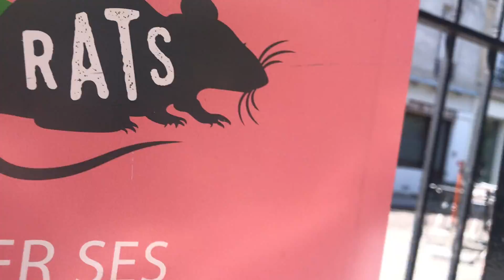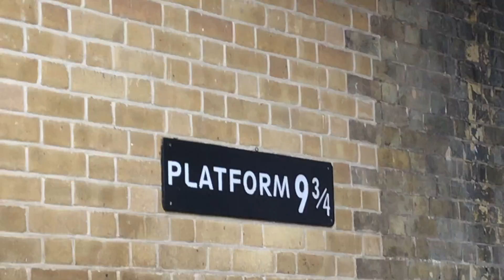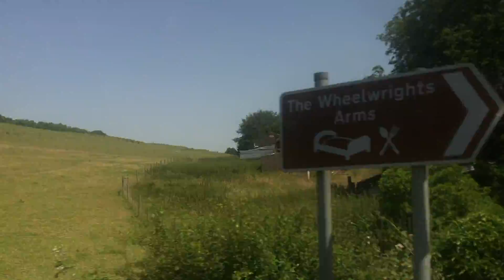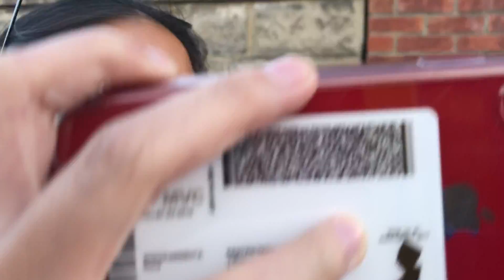PARIS AND LONDON VLOG || Emma Morris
Hello all!!! This is the final installment of the vlogs from this trip! I hope you enjoy it, it's a long one! Alsoooooo check out Maple St., who's song "Holes In My Shoes" was used in this video!!
xx Emma